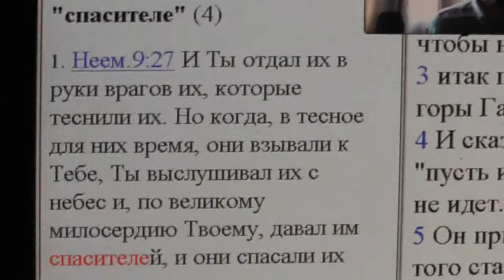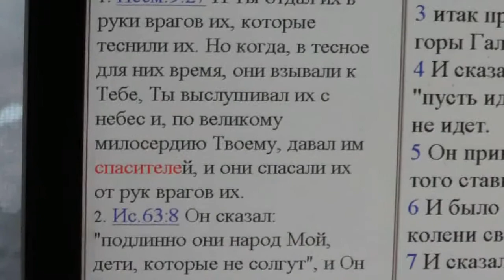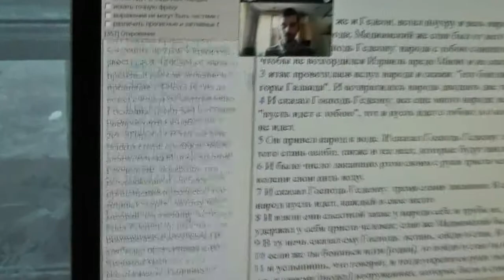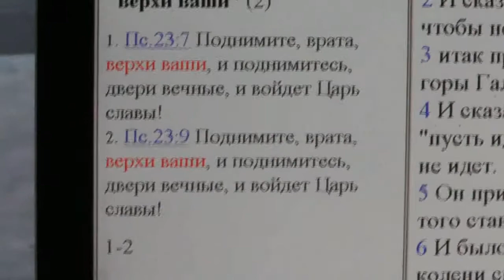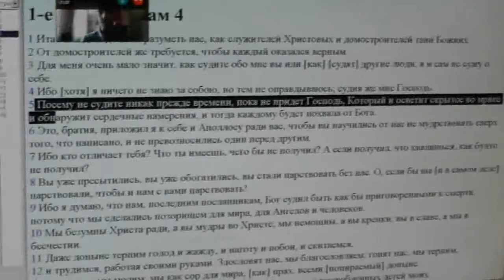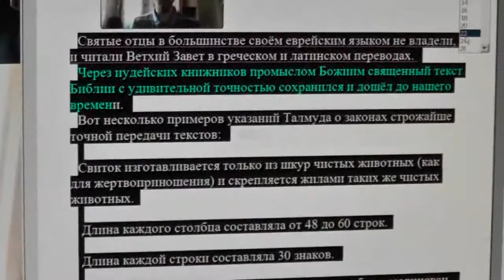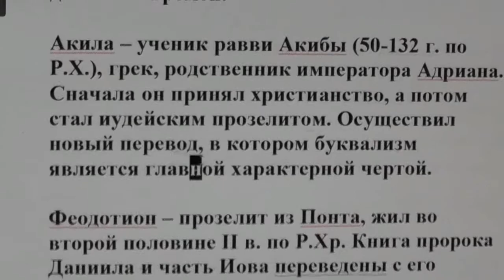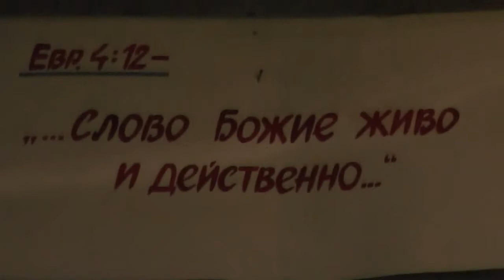№4.Сизов Дмитрий. Поклонение и просьбы к кому могут быть? 11.04.2015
в данной записи участвует :Игнатий Лапкин и Сизов Дмитрий.
Записана: Апрель 2015 года.
Подробнее об этой беседе:

СОДЕРЖАНИЕ:

0:00 -- НАЧАЛО ЗАПИСИ

Собрания.(община)